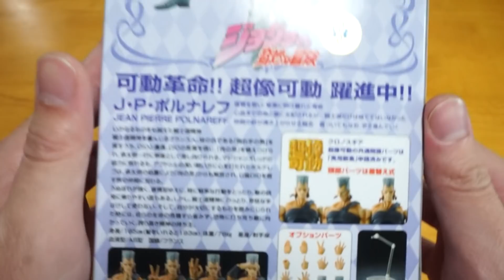【超像可動】あ…ありのまま今開封したフィギュアをレビューするぜ「ジャン＝ピエール・ポルナレフ」を開封ッ！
平成最後の動画は4月の超像可動購入アンケートの本体編で1位になった「ジャン＝ピエール・ポルナレフ」の紹介ですッ！

使用音源